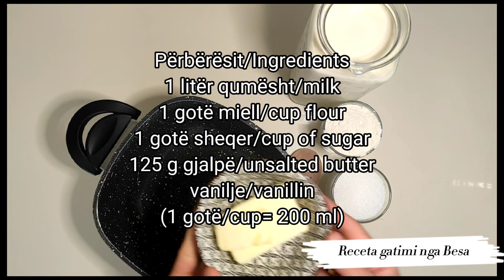Të gjithë duhet t'a provojnë këtë recetë me qumësht/Tepër e shijshme,5 përbërës.No-bake milk dessert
Receta 📝
Përbërësit
🔹️120 g gjalpë
🔹️1 gotë miell
🔹️1 litër qumësht
🔹️1 gotë sheqer
🔹️vanilje
për sipër : kanellë arra ,ose arrë kokosi